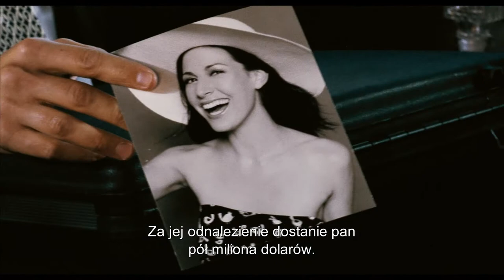Mechanik. Czas zemsty | Cineman